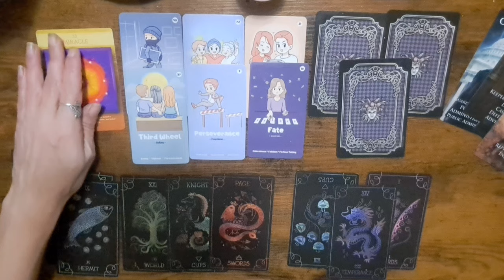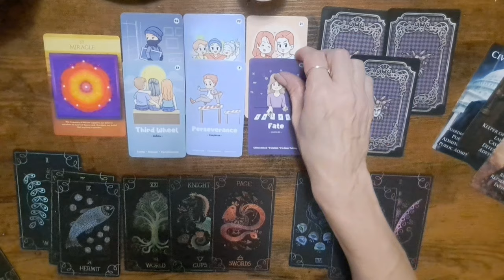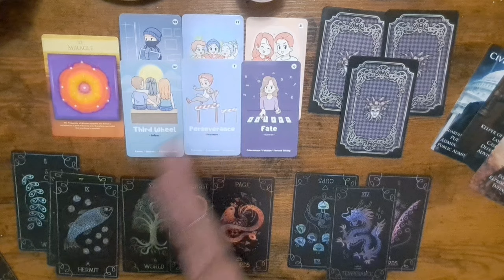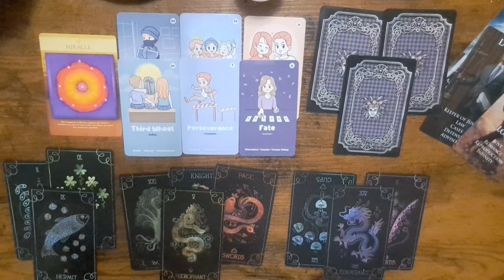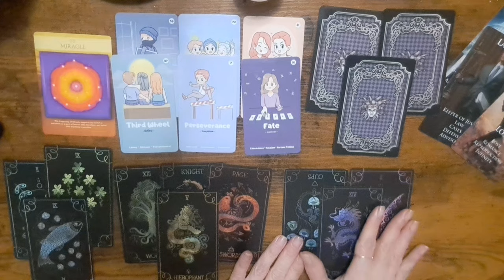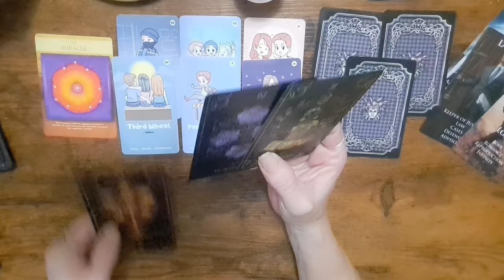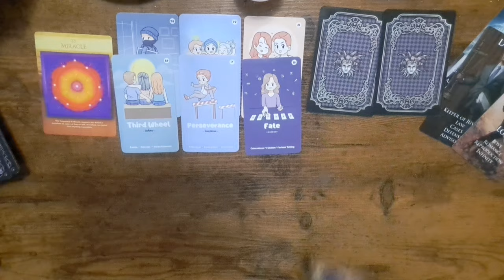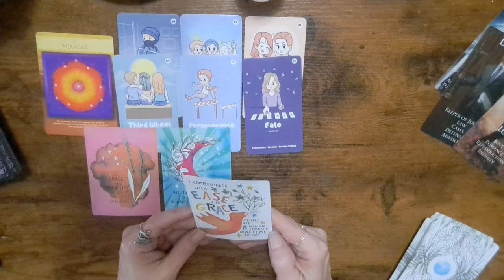Sagittarius the message you need to see today🌟🫢♐️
extended reading